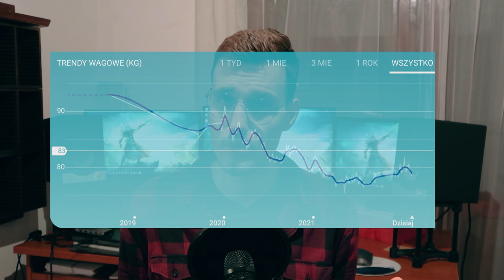How I Lost 16 Kg Sitting 10+ Hours a Day as a Programmer (And How You Can Too)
Hi, my name is Jan Wilczek and I am an audio programmer and a researcher. Welcome to WolfSound!

ABOUT WOLFSOUND

WolfSound's mission is to provide high-quality, informative, and entertaining videos, articles, and courses on how to process sound by exploring mathematics, applying algorithms, and creating code in various programming languages. Topics include sound synthesis, digital signal processing, programming languages for audio (C, C++, Python, Rust), and audio effects. I am also sharing tips on how to learn fast and effectively.

WolfSound is all about making it easy for you to learn audio programming. We remove the requirements to read thick books, pay for expensive courses, and attend universities for years. This podcast episode is meant to give you an example way to learn audio programming: my way. I want to share my story with you so that you can relate and believe that you can do it too!

In this video, I am sharing my journey to permanently losing over 16 kg (around 40 pounds) without investing much time into learning about a new diet or exercising. I share a powerful mindset and a 6-step strategy for success. If you are sitting more than 8 hours a day and want to lose weight, then try to follow the presented process.

If you want to get an even deeper feedback, I have put all details into a short ebook which you can get Amazon

I wish you much success in reaching your weight goals!

I am NOT a professional dietitian, therefore I cannot take responsibility for the causes of your actions related to this video. This video is a presentation of my viewpoint. All the stories and the data come from my experience. It is not guaranteed that you will get the same results following my approach. If you are sick or have a strong food disorder, the advice given in this video may harm you. Always contact a medical doctor before taking any action related to nutrition.

ABOUT ME

My name is Jan Wilczek. I am an audio programmer, a researcher in the field of music technology, and a musician. Through articles and videos from WolfSound, you will easily understand the main concepts of sound processing using software.

FOLLOW WOLFSOUND ONLINE

TIMECODES

00:00 Do you sit more than 8 hours a day and want to lose weight?
01:07 My story
02:49 Step 1
03:25 Step 2
04:15 Step 3
04:47 Step 4
05:17 Step 5
05:49 Step 6
06:52 Plot of my weight over the last 3 years
07:33 More information on weight loss for programmers